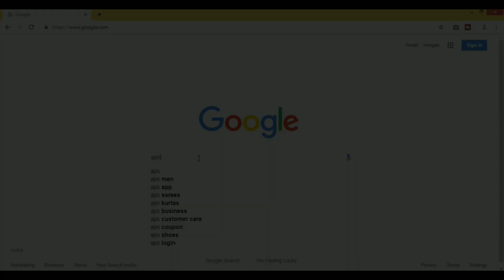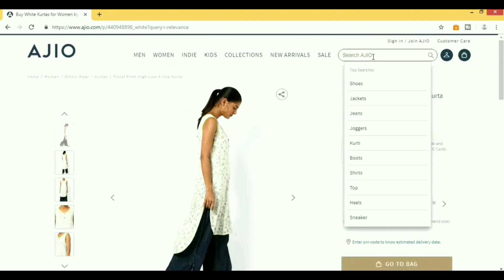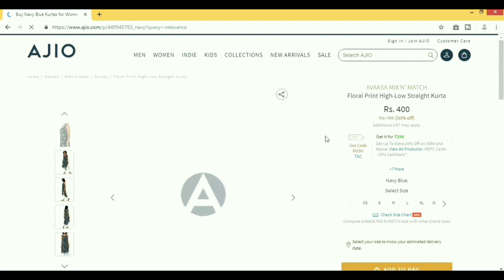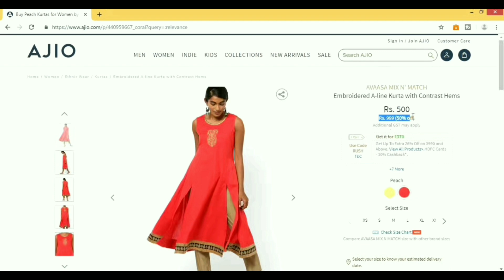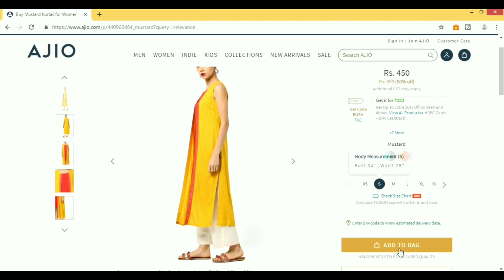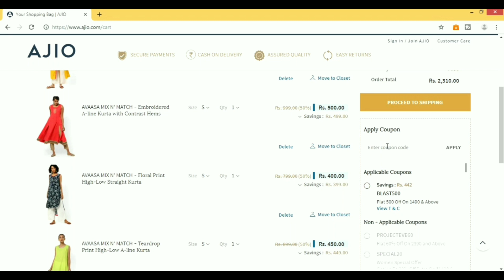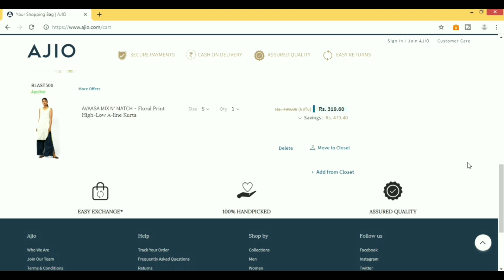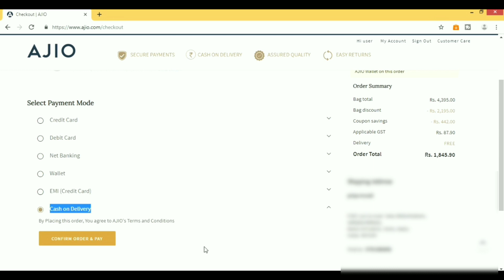Ajio kurti haul under Rs 400 | college /office wear kurtis | 2019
In this video am going to share my online shopping vlog @ reliance trends(Ajio). i hope you like this video.

You can also check other glassware and ceramic collection from the below Playlist